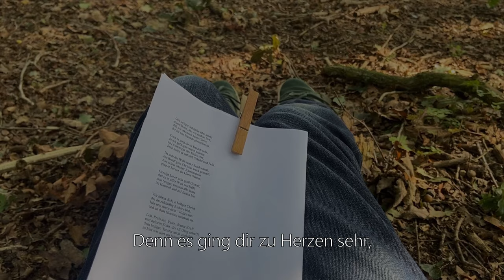05 Gott heilger Schöpfer aller Stern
Mark Porter aus Erfurt.
Der singendeAdventskalender der Evangelischen Kirche in Mitteldeutschland.